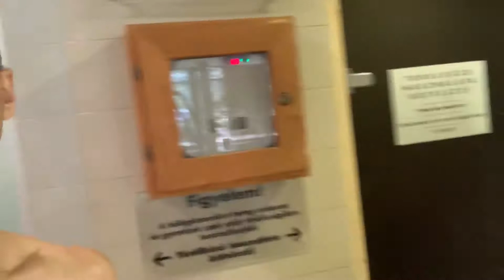Napi Sanyi: Welnes bemutatása az apartmanban.